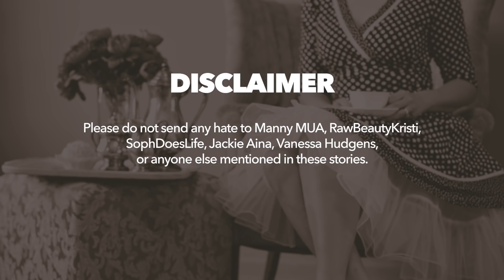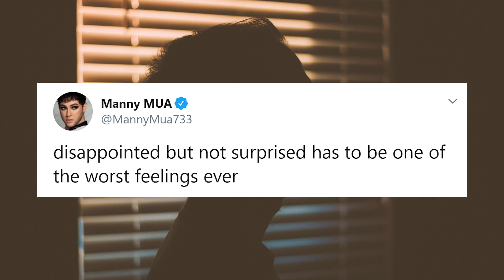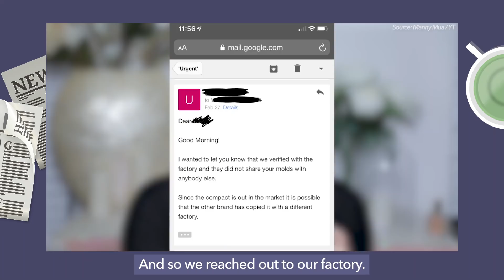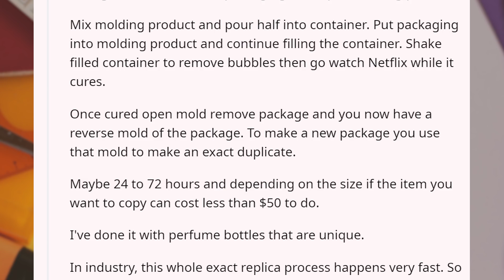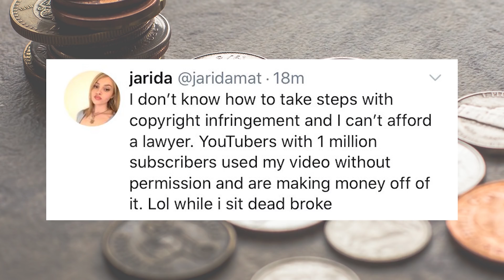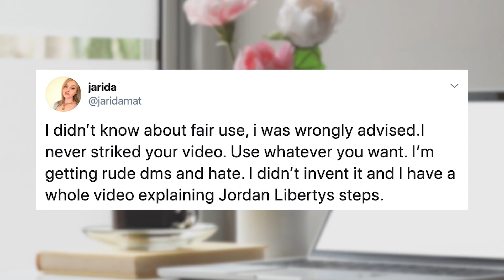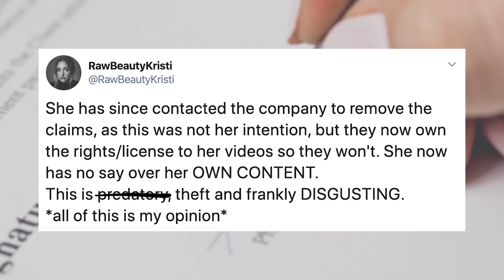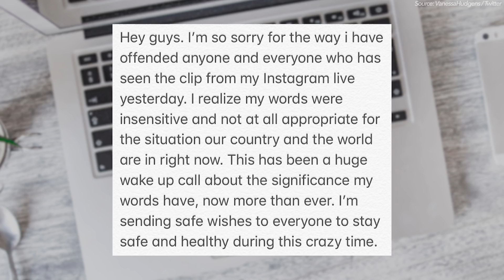Vanessa Hudgens Cancelled Over Virus Video, Manny MUA Backstabbed, TikTok Girl Strikes YouTubers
Sources:
[Manny MUA vs Makeup Revolution]